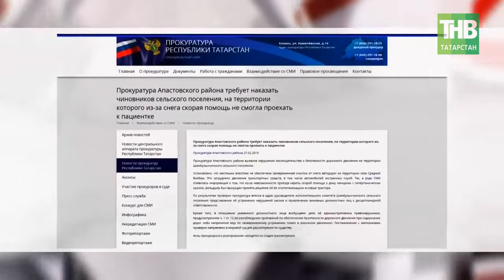Операция Ы: пример героизма или халатности. 7 Дней | ТНВ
Эти шокирующие фотографии облетели на этой неделе все СМИ, включая федеральные. Женщину в ковше на тракторе везут до кареты скорой помощи. Сейчас мы можем назвать это ЧП, хотя на самом деле могла случиться трагедия. У Галины МолостОвой случился гипертонический криз. Бригада медиков, которая прибыла на вызов, не смогла добраться до дома больной. Дорогу банально занесло снегом. Фактически жизнь Галине спасли самоотверженность и смекалка односельчан. Это Рамзия Валиева, сотрудник фельдшерско-акушерского пункта. Фотографию второго героя, увы, мы не сможем показать. Он, в силу своей скромности, скрывается от внимания СМИ и властей. И даже почетную грамоту за спасение до сих пор не получил.  Это сельский предприниматель Рашид Заббаров. Именно он, в ковше своего трактора и довез больную вместе с фельдшером до машины скорой помощи.

Но подвиг одних, это всегда следствие, глупости, безалаберности или халатности других. Елена Горбунчикова отправилась в село Средний Биябаш Апастовского района, чтобы разобраться в причинах ЧП.

В завершении этого репортажа из Апастовского района, хочется еще раз вспомнить скромного героя – предпринимателя Рашида Заббарова. Односельчане называют его очень порядочным, отзывчивым человеком, который всегда придет на помощь.

Координаты:
☎ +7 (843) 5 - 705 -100